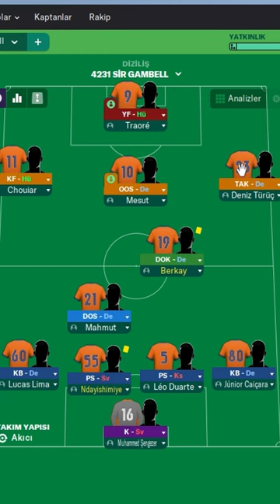Uğur Bey maça müdahale ediyor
►Facebook grubum YouTube sosyal medya ağı üzerinden uzun bir zamandır çoğunlukla Europa Universalis 4 (kısaca EU4 ) oyunuyla ilgili içerikler üreten ama aynı zamanda farklı strateji oyunları Hearts of Iron 4 (kısaca HoI4 ), Victoria 3, Crusader Kings 3 gibi oyunların da farklı tarzlarda içeriklerini sunuyorum. Örneğin EU4 nasıl oynanır , oynanış, ülke inceleme, rehber gibi videolarını sunmaktayım. Oyun içeriklerim bunlarla sınırlı değil aynı zaman FPS, aksiyon, spor, yarış, simülasyon gibi birçok oyun türünde de içeriklerim var. Yeter mi? Yetmez, podcast dediğimiz blog içerikler gündelik hayat, siyaset, spor ama çoğunlukla futbol üzerinde yorumlarımla izleyicilerle birlikte fikir alışverişleri yaptığımız çok yönlü bir kanal.